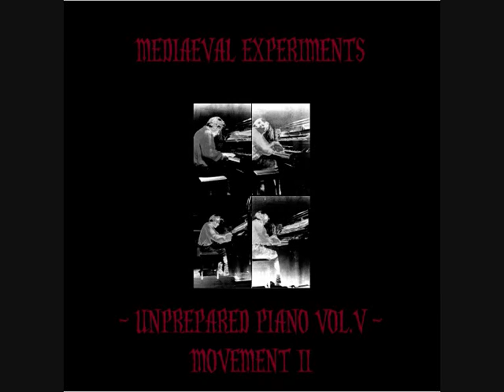Epoch Collapse - 'Mediaeval Experiments, 2nd Movement' (New video version)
Unprepared Piano V - Mediaeval Experiments, 2nd Movement
Music is from 'Mediaeval Experiments' - the 5th album of 'Unprepared Piano'.
'Unprepared Piano' is a series of works involving piano improvisations, tape processing and electronics.
Images: Artwork by Jan Brueghel and Pieter Brueghel, and also Hieronymus Bosch.
Music and video production by Epoch Collapse.